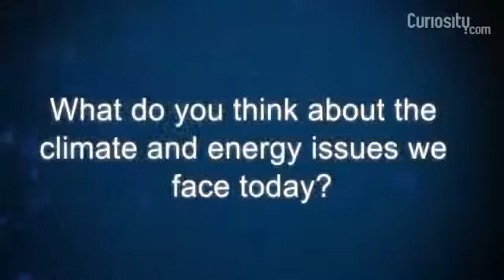Michio Kaku: Climate and Energy